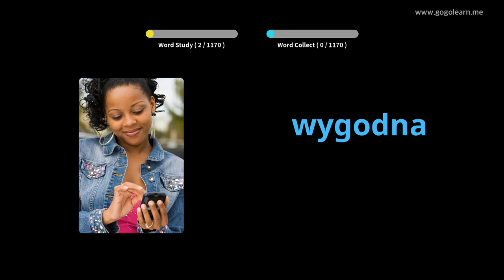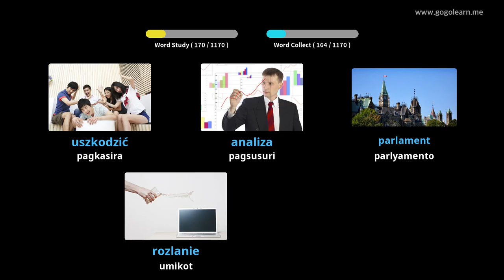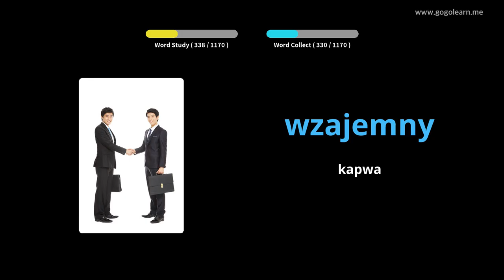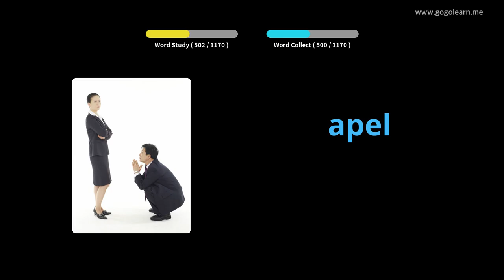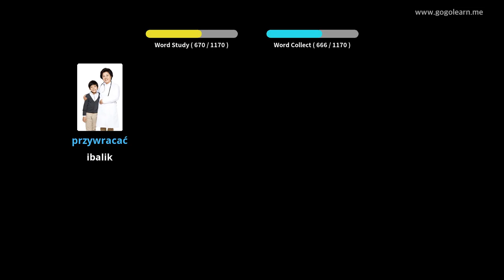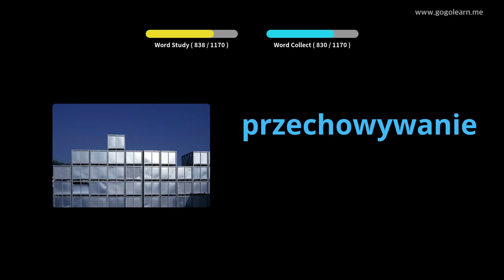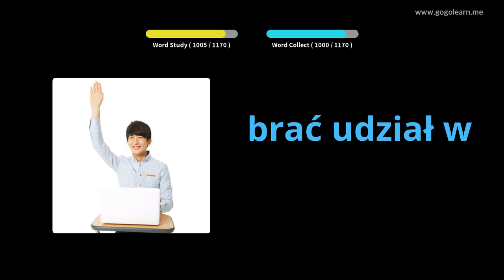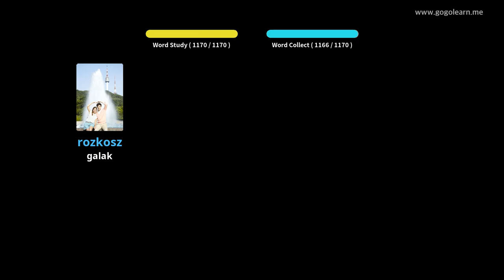Estudyante ng Talasalitaan ng Poland | Golearn